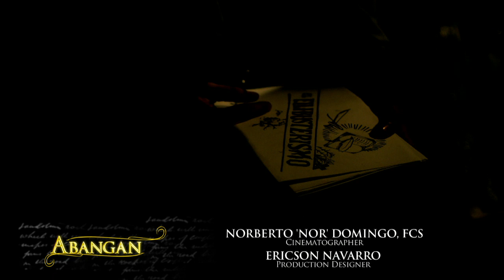Ilustrado: Full Episode 16